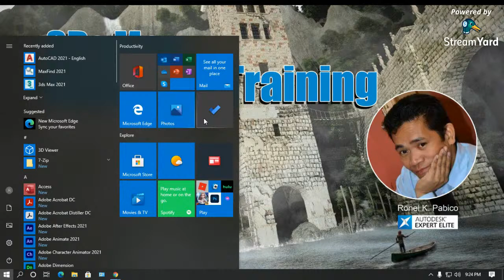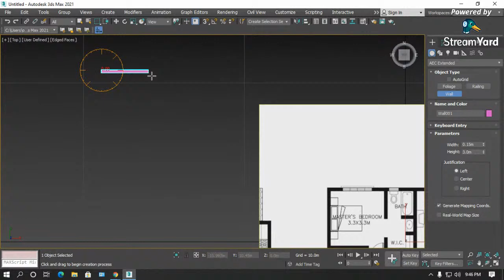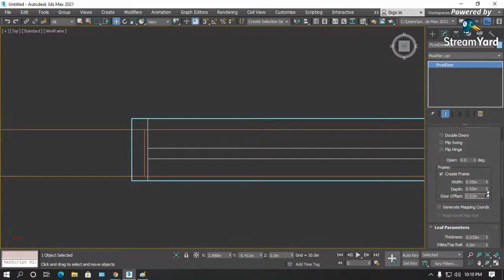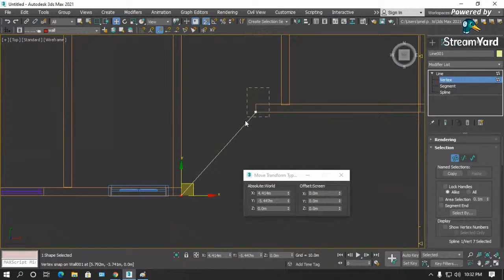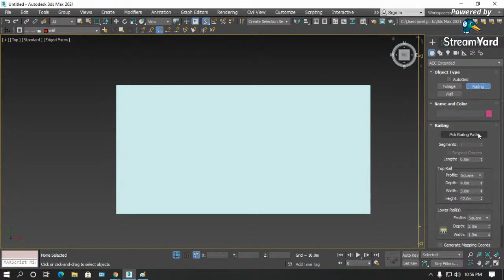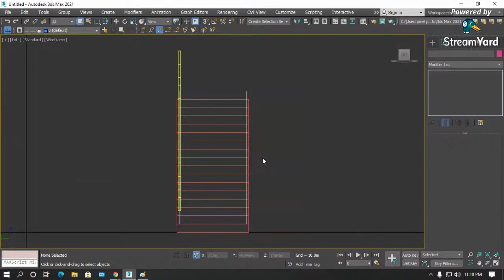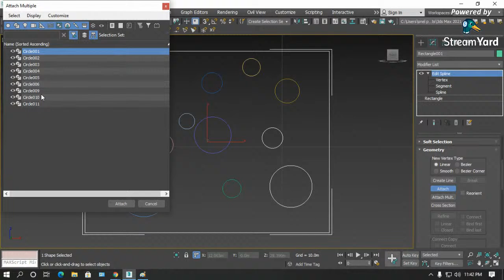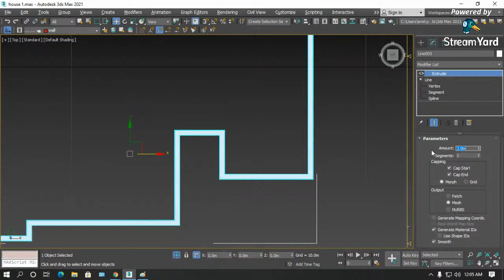3DS MAX eSSENTIAL TRAINING SERIES 2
In here, I will tackle 3ds Max
AEC Elements
Poly and mesh editing
Shape and Spline